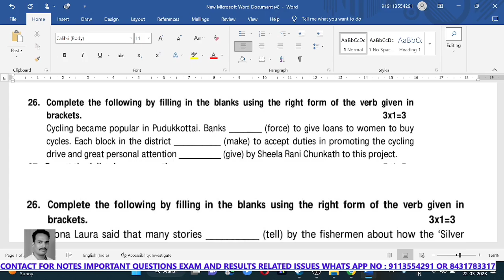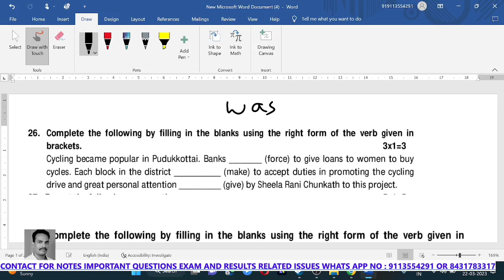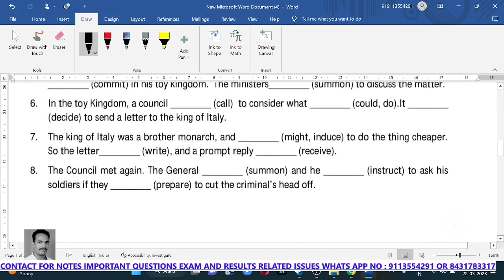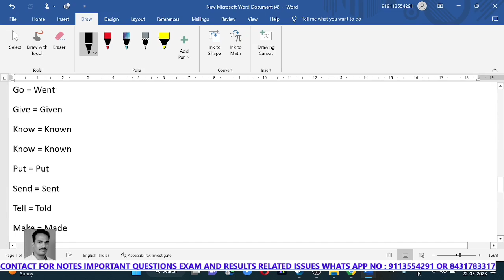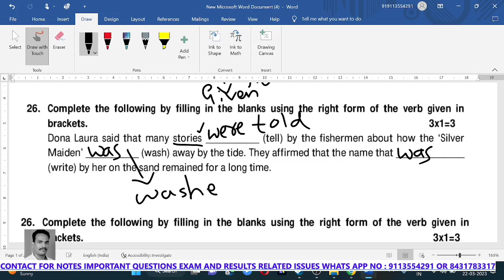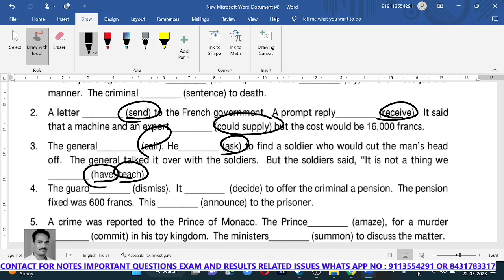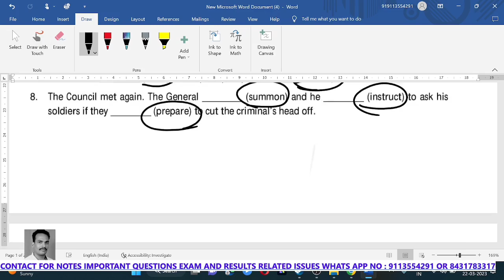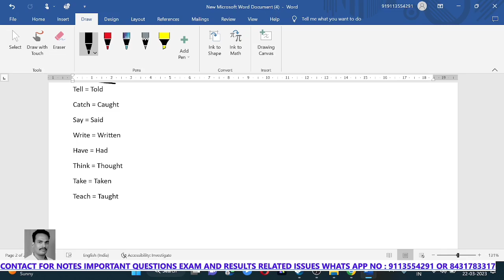2nd puc english grammar |english grammar class 12| english grammar important questions class 12 up